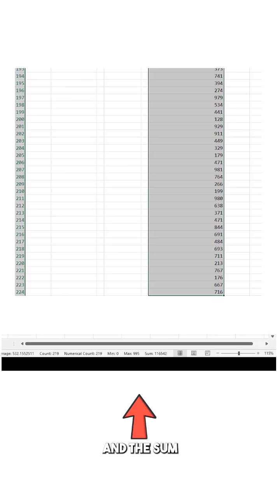Excel Why Is SUM Not Appearing in the Status Bar at Bottom excelbug - Episode S0016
Microsoft Excel Tutorial: Why is Excel not showing the SUM in the status bar at the bottom of Excel?

Welcome to my video where we'll be discussing why the SUM function may not be appearing in the status bar at the bottom of your Excel spreadsheet. As an Excel expert, I've encountered this issue many times and I'm here to share some possible reasons and solutions with you.

Firstly, if you only have one number selected in your spreadsheet, the status bar will only display a count and not a sum. This is because the statistics function is not applicable to just one number. To fix this, simply select multiple numbers or cells and the sum will appear in the status bar.

Another common reason for the SUM function not appearing is when you have selected cells that contain text instead of numbers. In this case, the status bar will only show a count and not a sum. To resolve this, go to the little dropdown menu in the status bar and select "Convert to number". This will convert all the selected cells to numbers and the sum will appear.

If you have one or more cells in the middle of your spreadsheet that contain an error, the status bar will only show a count and not a sum. To locate the error, hold down the shift key and press the page down button until the sum disappears. Then, press the up arrow until you find the cell with the error. Once you fix the error, the sum will reappear in the status bar.

It's also possible that the SUM function has been turned off by someone. To check this, right click on the status bar and make sure the "Sum" option is selected. It's also possible that the entire status bar has been hidden using the shortcut Control-Shift-F1. If this is the case, simply press the same shortcut to bring it back. I hope these tips have helped you understand why the SUM function may not be appearing in your status bar and how to fix it.

There are a few reasons covered in this short video.
1) You only selected a single cell
2) You've selected a range of text numbers
3) One or more error cells in the selection
4) Someone turned off the SUM

how to get the customize status bar in excel

(0:00) Why is sum missing from Excel status bar?
(0:10) Numbers stored as text give only count
(0:20) One or more error cells in selection
(0:40) Turned off status bar or hid it?
(0:50) Clicking Like really helps the algorithm